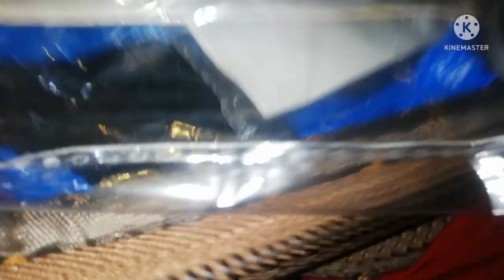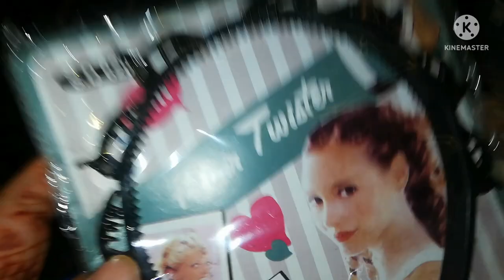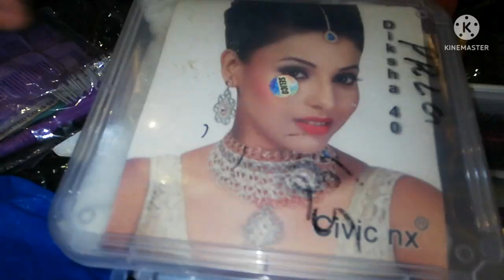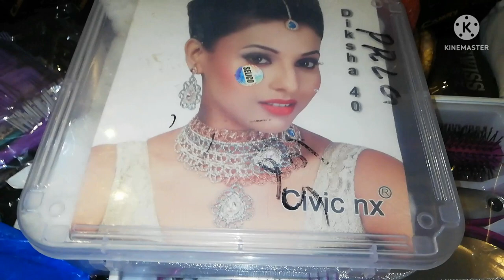My bhabi's jewelleries collection | 1st time bhabi ka jahez dekha | Peshori Life Style